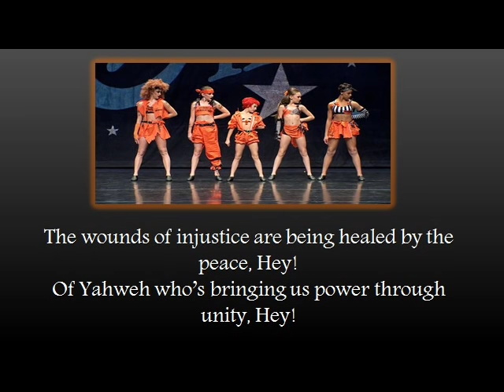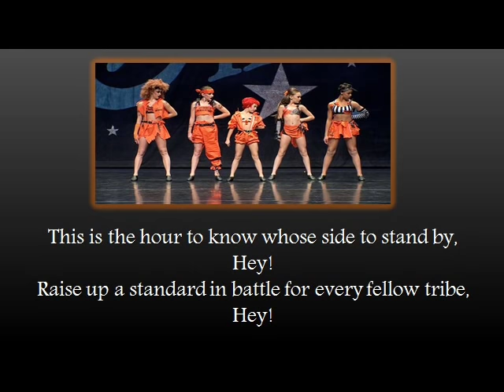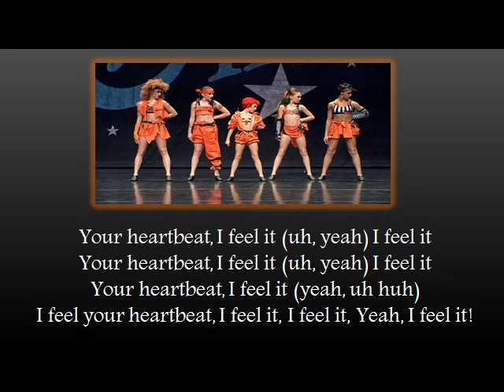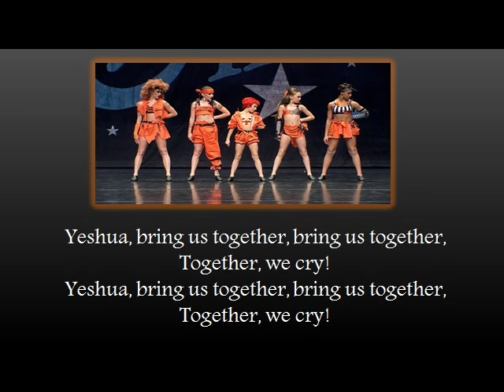Dance Moms - Stomp the Yard (full song with lyrics)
"Heartbeat" by Beckah Shae, performed by ALDC in "Stomp the Yard" (Dance Moms, Season 5, Episode 2)